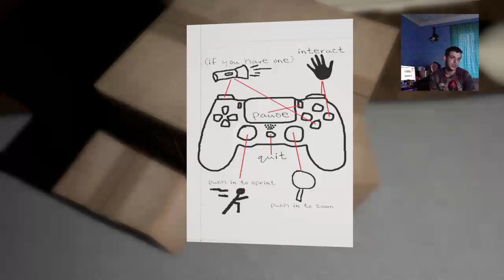Emily wants to play - HELP ME!!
Hello guys!! Scott here, im a gamer.. i play all sorts of games!